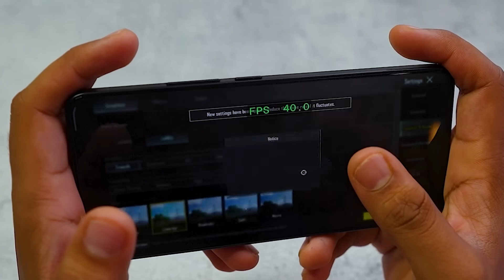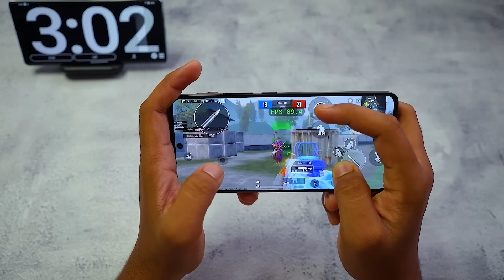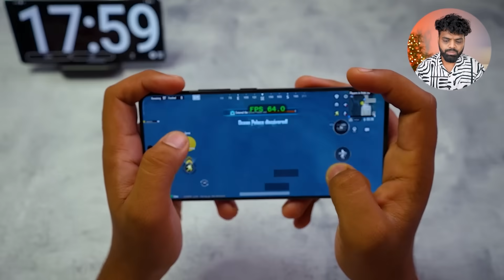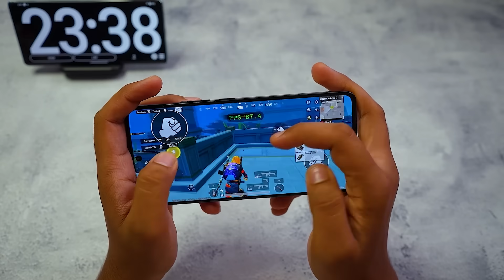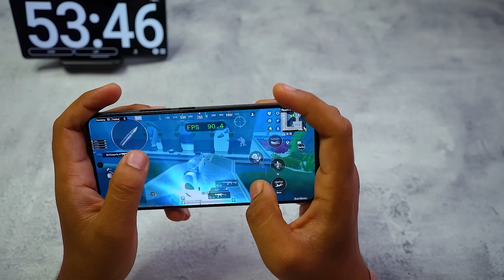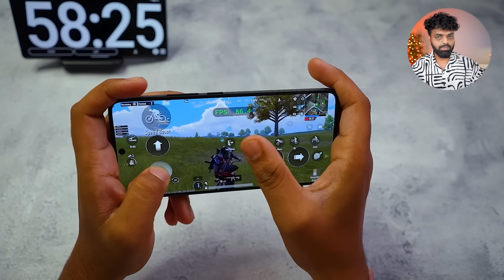POCO F6 BGMI Review: 90 FPS !!🚀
Check out our review of the POCO F6 for BGMI, featuring 90 FPS gameplay! Find out how this phone performs for gaming in this in-depth review.